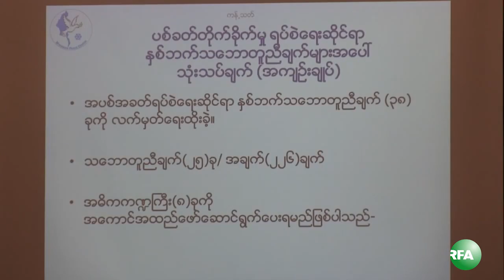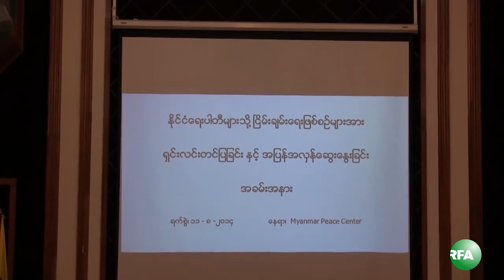Political parties meet with Minister U Aung Min and govt peace team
အစုိးရ ၿငိမ္းခ်မ္းေရးေဖာ္ေဆာင္ေရး လုပ္ငန္းေကာ္မတီနဲ႔ ႏိုင္ငံေရးပါတီေတြ ရန္ကုန္ၿမိဳ႕ ျမန္မာၿငိမ္းခ်မ္းေရးစင္တာမွာ မေန႔က ေတြ႔ဆုံၿပီး လက္ရွိ ၿငိမ္းခ်မ္းေရးလုပ္ငန္းစဥ္ေတြနဲ႔ ပတ္သက္လုိ႔ ေဆြးေႏြးခဲ့ၾကပါတယ္။ RFA သတင္းေထာက္ ကိုေက်ာ္ေဇာဝင္းက တင္ျပထားပါတယ္။